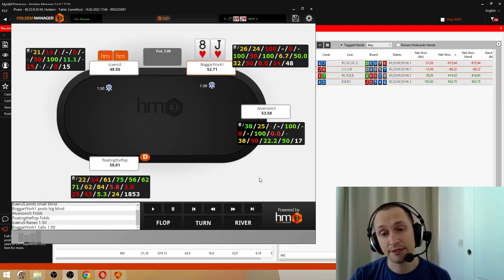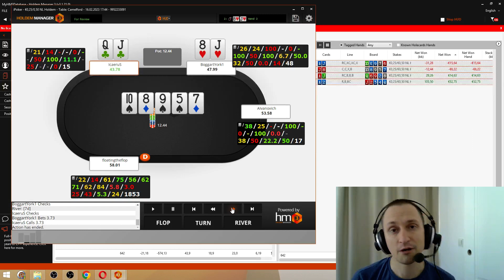Как играть с флопнутым стрейтом, когда на терне закрывается флеш?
Что такое "наполняемость рейнджа" и почему она влияет на выбор линии игры - бет, чек и рейз? Какие простые вопросы помогают прикинуть спектр оппонента, не заглядывая в солвер?

Разберем на примере розыгрыша натсового стрита моим оппонентом на стриме на доске T89s5s7d!